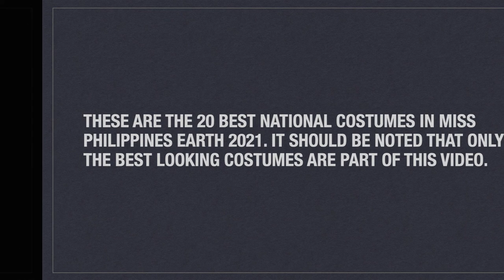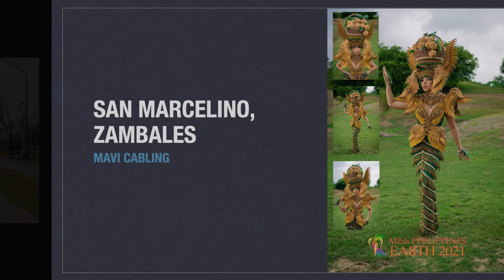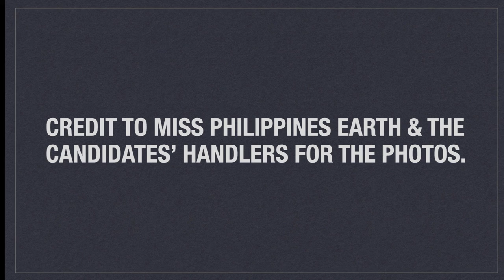20 Best National Costumes in MISS PHILIPPINES EARTH 2021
For me, these are the best national costumes in Miss Philippines Earth 2021. Take note that these are not the best in national costumes to pay tribute to the fashion designers who created these costumes for the ladies. Thank you!